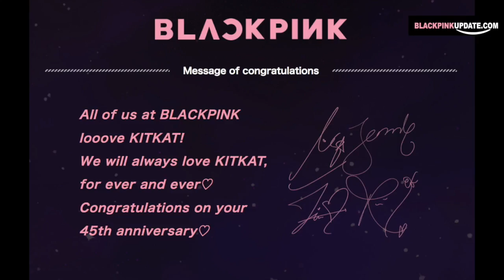BLACKPINK KITKAT 45TH ANNIVERSARY CELEBRATION PARTNER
BLACKPINK will be KITKAT 45th anniversary Celebration partner